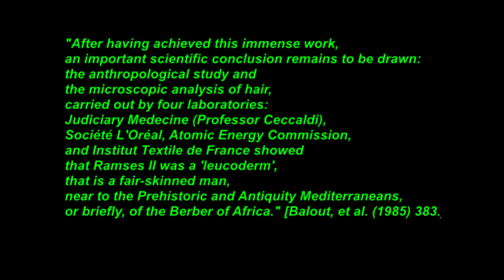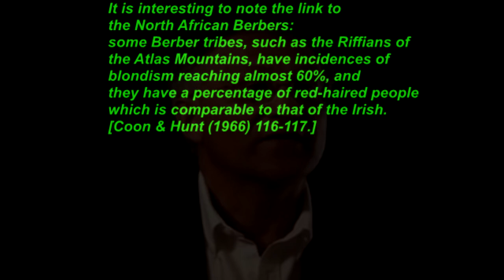RAMSES II THE GREAT NORTH AFRICAN CAUCASIAN = 100% !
Professor P. F. Ceccaldi, with a research team, studied some hairs from the mummy's scalp.
Ramesses II was thought to be 87 years-old when he died, and his hair had turned white.
Ceccaldi determined that the reddish-yellow color of the hair was due to a dye with a dilute
henna solution. Many Egyptians dyed their hair, and this personal habit was preserved by the
embalmers. However, traces of the hair's original color remained in the roots. Microscopic
examinations showed that the hair roots contained natural red pigments, and that therefore,
during his younger days, Ramesses II had been a red head. Analysis concluded that these
red pigments did not result from the hair somehow fading, or otherwise being altered after
death, but did represent Ramesses' natural hair color. Ceccaldi also studied the
cross-section of the hairs, and determined from their oval shape, that Ramesses had been
"cymotrich" (wavy-haired). Finally, he stated that such a combination of features showed that
Ramesses had been a "leucoderm" (white-skinned person).
The mummy of the red haired Egyptian King, Ramses II, is on public display at the Egyptian
Museum, Cairo
Forensics tests were done on Ramses, proving that his red hair was 'natural'. Ref: Ramses
the Great by National Geographics.